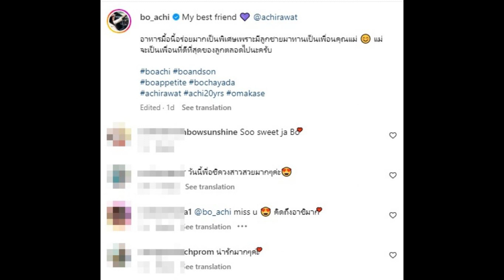น้องอชิควงสาวสวยออกเดท คนนี้แหละเพื่อนที่ดีที่สุดในชีวิต